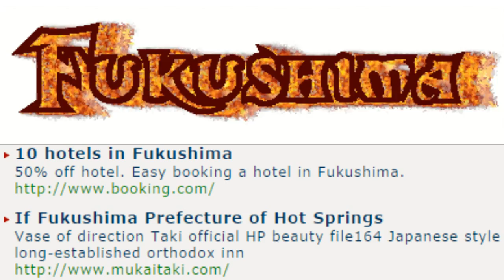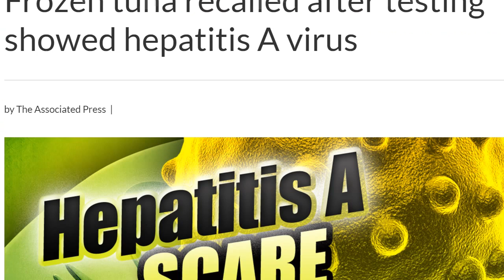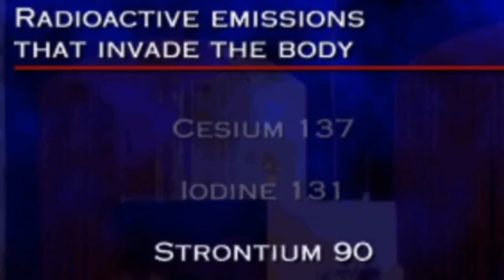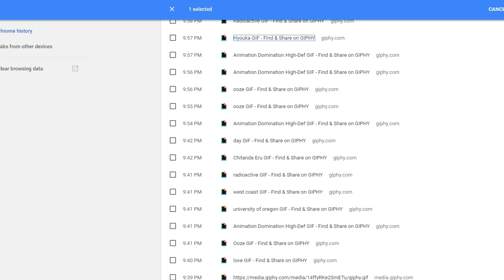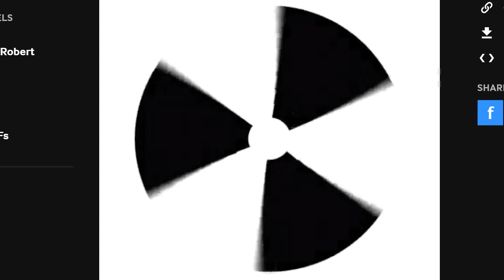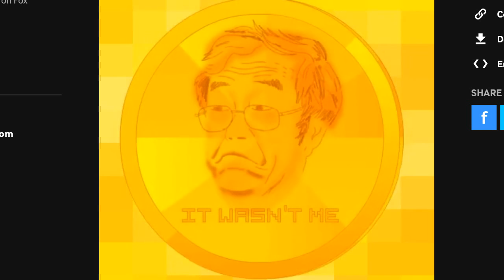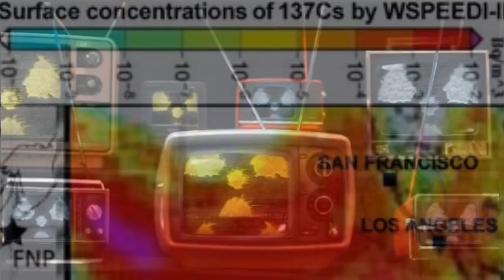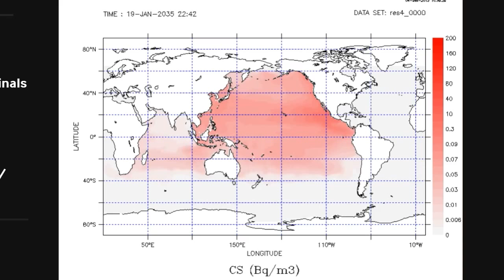Fukushima Radiation Kills Ocean & Climate Changed Paris Accord Pro Nuclear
Hundreds Of Sick, Dying Seabirds, Seals Found On Shores Of Ventura, Santa Barbara Counties… Elaine Ibarra, who works with the Santa Barbara Wildlife Care Network, estimated hundreds of pelicans and loons have died… she has never seen so many.

“They’re very stressed out, and it is really hard to see something have a seizure and know there’s very little that you can do to help,” the animal care coordinator explained… Kyle Cory often walks on Silver Strand beach and sees the ill sea birds all the time. “I can see anywhere between 6 and 12 every walk. So there’s something going on,” he said. “It’s affected me in a bad way because it’s just not good to see on the beach.” He said he will keep documenting the dead wildlife he sees, hoping it’ll somehow help. “How many have to die before somebody cares?” he asked. “A disturbing trend off our Southern California shores… Hundreds of dead pelicans and other sea birds are washing up on local beaches.”

Huffington Post, May 31, 2017: Since at least April, dying marine animals and birds have been washing up en masse on the shores of Southern California’s beaches… sick or dead sea lions… loons, pelicans and even dolphins had also been found.

CBS 8, May 30, 2017: It’s become an alarming sight along the Southern California coastline. Wildlife experts report that it’s normal to see some dead wildlife this time of year, but they’ve never seen this many sick birds… The dead pelicans and loons can be seen up and down the coast… “That could be from temperature, runoff, we’ve had a lot of rain this year, so some people are speculating that it might have to do with the runoff into the water,” said Ibarra…

“Something in the water is causing a massive die-off along Southern California beaches. Dead and sick seabirds and seals are washing up from San Diego to Santa Barbara… It’s definitely an alarming sight to see… [Wildlife experts] haven’t seen quite so many sick birds before… The number of sick birds out there is extremely high… Experts are not sure of the exact cause of death.”